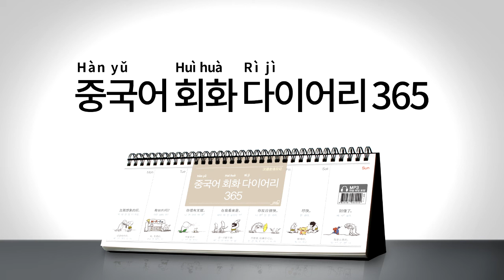2017년 회화 다이어리365 [중국어] 017